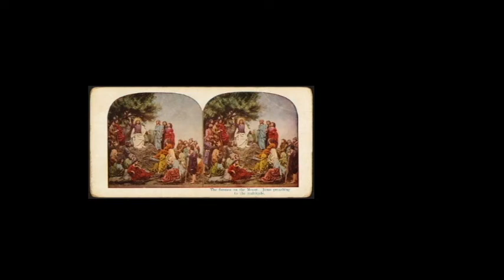Babies are atheists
We interrupt the sermon on the mount by none other than Jesus Christ himself to bring you the following public service announcement.

Religious mothers from around the world are waking up to the devastating news that science has solid evidence that all babies, I repeat, all babies are born atheists...

hold on a second... Pat Robertson has just made an announcement, that he will shortly be intervening with God to straighten this mess out...

Now we will return to Jesus trying sway his flock.

Updates.
   For those who are interested, I am working on new talking heads, Rush Limburger and a new one of me, my old head smelled like SHITE, I personally like limburger.
As you have guessed this is my new channel after I deleted one of my blogger accounts, you can read  a bit more on the channel description and a bit about what I plan to do.
 The ultimate answer is, of course, 42.
Was I ever a Christian, no, I was a child of circumstance being exposed to some biblical teachings.
       The tune is;
or Google image search
or are created by me.
Recorded voice is by me
Programs generally used for video productions;
Adobe Elements Pro 2.0
free 3D video maker
   Inkscape a vector graphic app
      GIMP
         Sketchup
Adobe is offering its old versions of its software for free here;
A new favorite phrase; Confirmation bias, I am loving it folks.
One hears a lot of commentary on intellectual dishonesty and not much about intellectual laziness?
Take your Saran Wrap out of the box, place the roll in the freezer. After use cut it off a couple inches away from the roll and loosely press it into the roll and put it back in the freezer.
How to lie. Maintain a serious mental folder to filter all the lies you will tell and before the lie is told run it past all real world truths to see if the lie is likely to be detected. Most importantly, if you intend to lie, keep the lie to no more than needs telling.
   Sites with examples of my hot glass work;